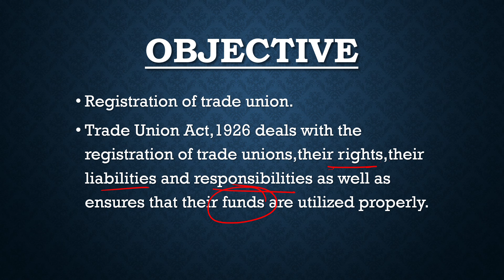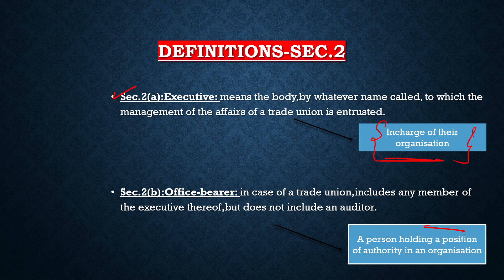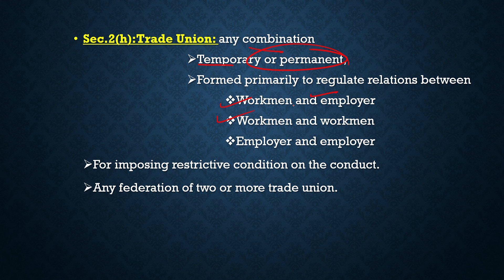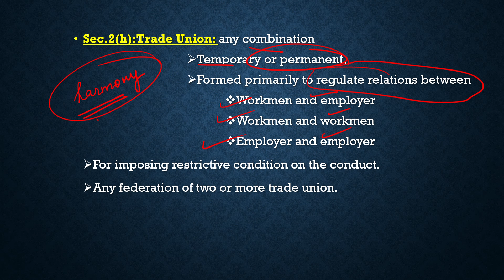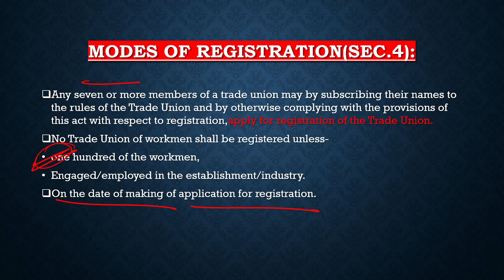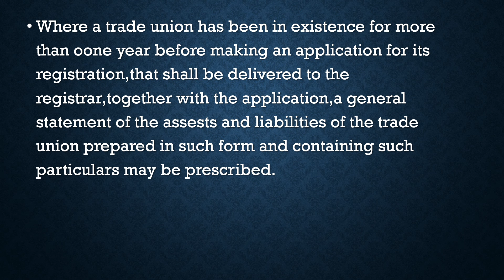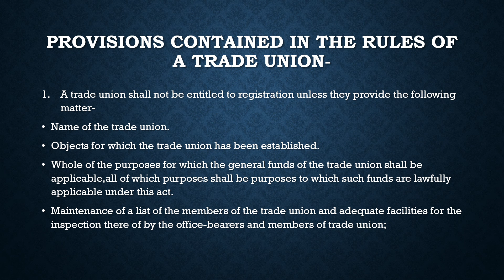Trade Union Act,1926||Registration of trade union||Labour Law